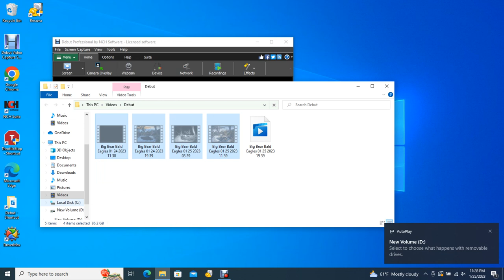Big Bear Bald Eagles 01/25/2023 19:39